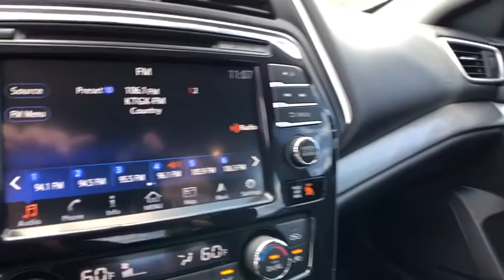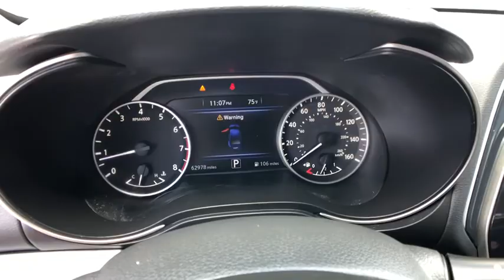2017 Nissan Maxima Muskogee, Tulsa, Broken Arrow, Owasso, Claremore, OK P0480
Used 2017 Nissan Maxima available in Muskogee, Oklahoma at Jay Hodge Chevrolet. Servicing the Tulsa, Broken Arrow, Owasso, Claremore, OK area.

Experience the TOTALLY NEW Jay Hodge Chevrolet Cadillac in Muskogee!!!Recent Arrival! New Price! 2017 Deep Blue Pearl Nissan Maxima 3.5 S FWD CVT 3.5L V6 DOHC 24V This Nissan Maxima has many features and is well equipped including *Navigation System Backup Camera Automatic Headlights Remote Keyless Entry Sirius/XM Dual front impact airbags Dual front side impact airbags Overhead airbag.Clean CARFAX. Test drives delivered to your home or work deals made over the phone or email complimentary delivery of vehicles and paperwork. From the comfort of your home you can shop get pricing and trade value. We will deliver your vehicle and paperwork.*